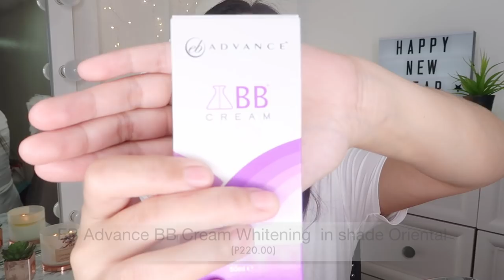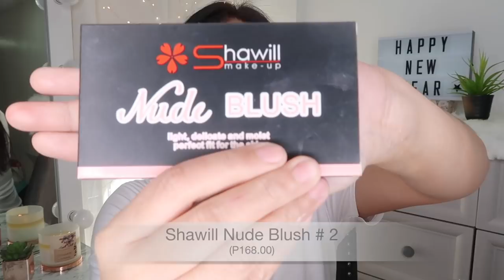BUDGET FRIENDLY MAKEUP TUTORIAL | Cathy Herrmann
Products mentioned in order:

1. Quick FX Sunblock SPF 50+++ (P99.00)
2. EB Advance BB Cream Whitening  in shade Oriental (P220.00)
3. EB Advance Concealer Stick (P100.00)
4. Nichido Final Powder in shade Creamy Glow (P150.00)
5. Kris Brow Liner & Brow Mascara in shade Beyond Brown (P275.00)
6. Ever Bilena All Day Eyeliner Pen (P190.00)
7. Nichido Eyelash Curler (P188.00)
8. Fashion 21 Double Up Mascara (P239.00)
9. EB Advance Shade & Light Palette (P395.00)
10. EB Advance Glow Out Highlighter in shade Candlelight (P199.00)
11. Vice Phenomenal Velvet Liquid Lipkit in shade Izkeravu (P295.00)
12. Shawill Nude Blush # 2 (P168.00)
13. Evian Facial Spray (P349.00)